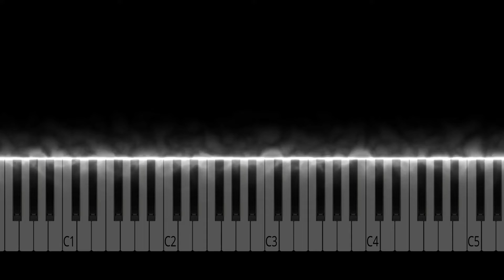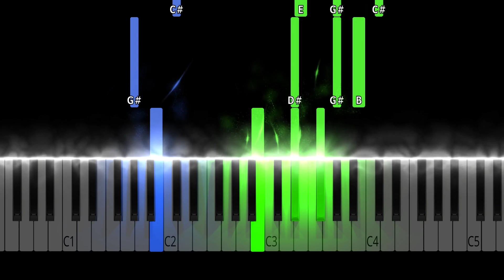Aqua - Barbie Girl Easy Piano Tutorial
Aqua - Barbie Girl Easy Piano Cover